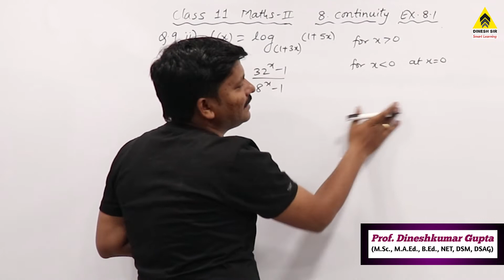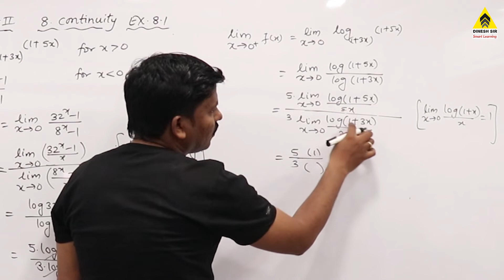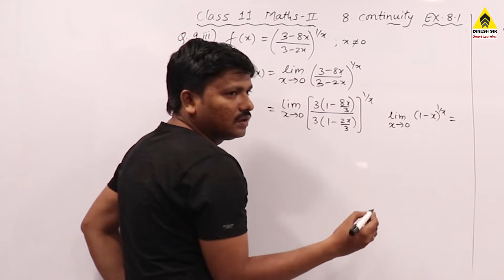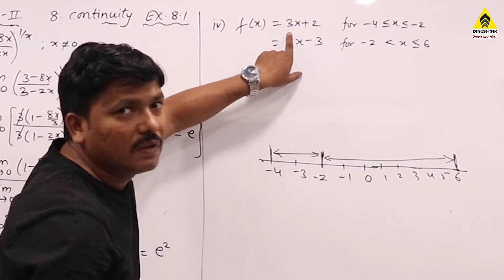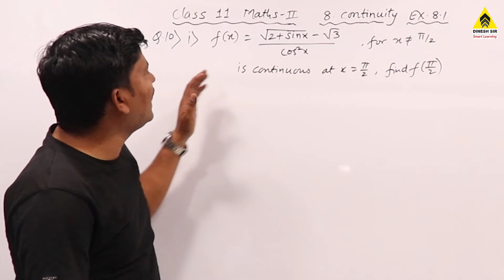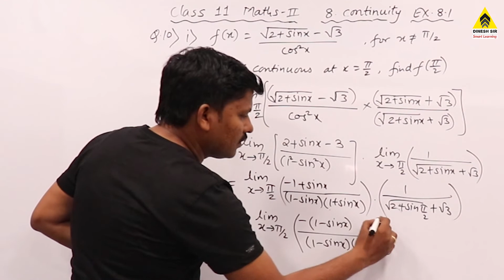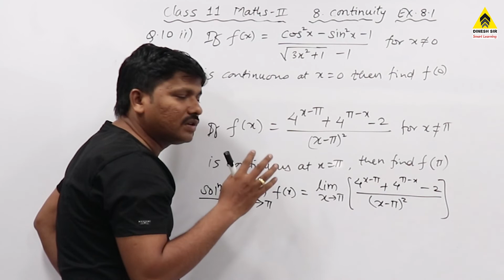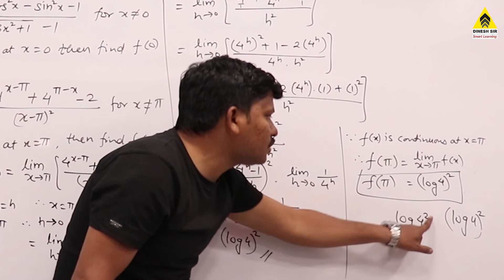Continuity Ex. 8.1 Part 7 | Class 11 Maths | Maharashtra Board | Dinesh Sir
11th New Syllabus Complete 2020
MATHEMATICS-I
Ch.1 Angle & Its Measurement
Ch.2 Trigonometry-I
Ch.3 Trigonometry-II
Ch.4 Determinant & Matrices
Ch.5 Straight Line
Ch.6 Circle
Ch.7 Conic Sections
Ch.8 Measures of Dispersion
MATHEMATICS-II
Ch.1 Complex Numbers
Ch.2 Sequences and Series
Ch.3 Permutations and Combination
Ch.4 Methods of Induction & Binomial Theorem
Ch.5 Sets and Relations
Ch.6 Functions
Ch.7 Limits
Ch.8 Continuity
Ch.9 Differentiation
Share it to reach needy students